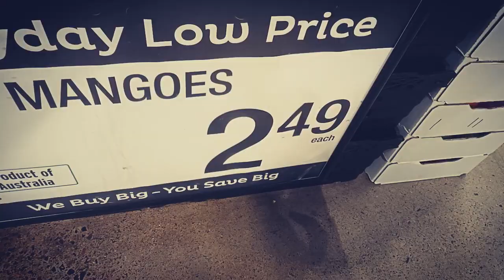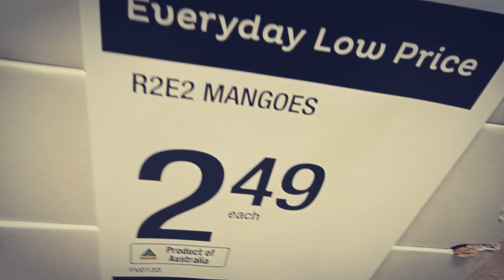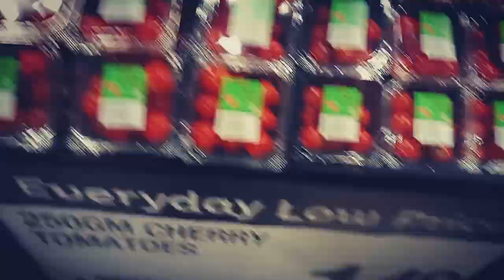ฤดูมะม่วงมาแล้วก็จัดซะหน่อยค่ะ#Bai Buriram in Australia #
มะม่วงลูกใหญ่ น่ากินมากค่ะ